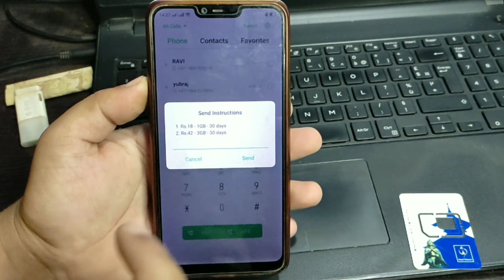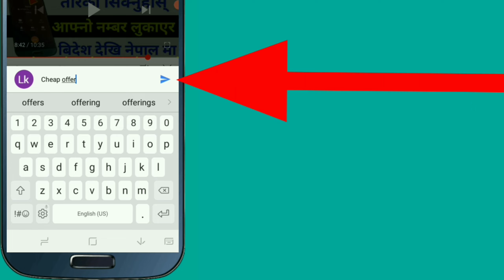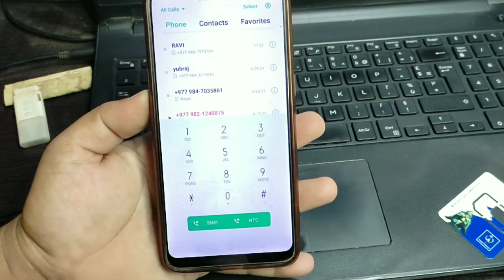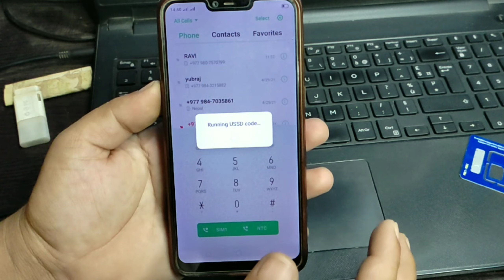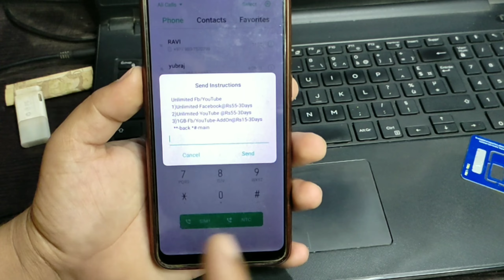Ncell & NTC सबैभन्दा सस्तो Internet Data Pack लिने तरिका | Ncell & NTC Cheap Data Pack | UvAdvice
In this video i am going to show you , How can you get ncell or ntc cheap internet data pack , i mean that now you can easily buy Ncell 18 Rupees 1 GB Internet Data pack and also buy ntc cheap internet data pack , so if all of you are interested to know how to buy ncell or ntc cheap internet data pack then please watch this video end till.